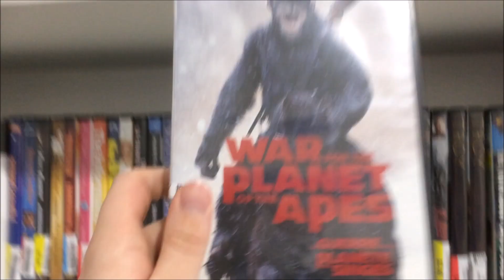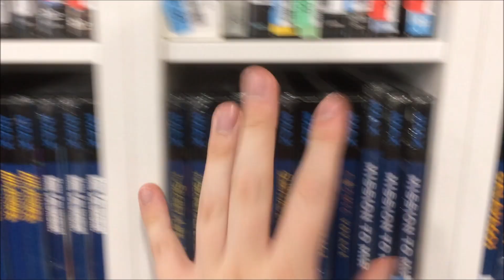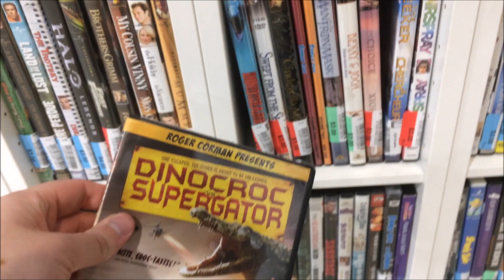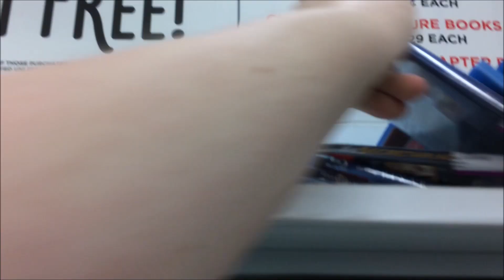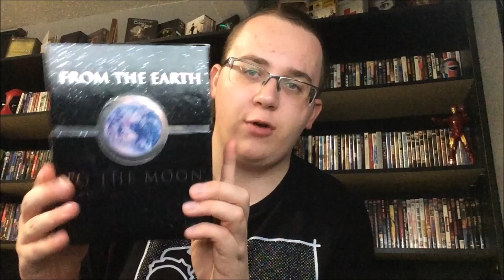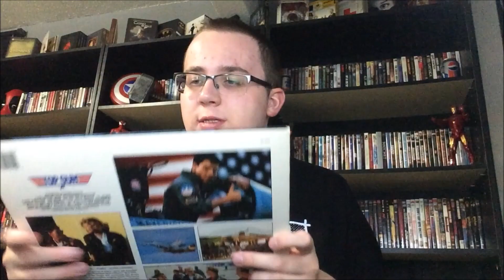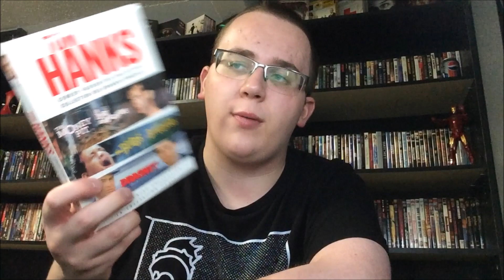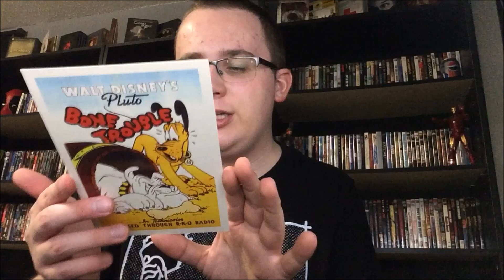SHOPPING/THRIFTING FOR MOVIES #160 - TREASURES, 3D, AND A LASERDISC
In this video, I go to Goodwill and Savers and find a boatload of stuff, including some stuff you guys don't want to miss!